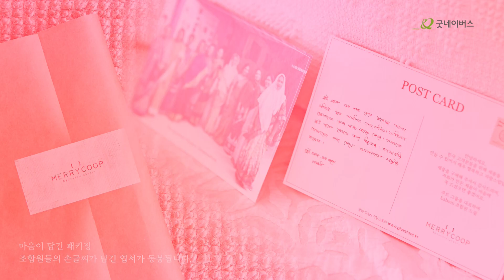JUTE PROJECT By 메리쿱 x 유르트 | 굿네이버스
[메리쿱] 해외사업국 지역주민들의 자립을 위한 주트프로젝트

'유르트'의 디자인과 아티스트 정혁, 김로사의 따뜻한 동참으로
두번째 주트 프로젝트가 시작되었습니다! 👏👏👏

⭐️ Big Bag - 무엇이나 담을 수 있는 다용도 빅백!
⭐️ Pottery Bag - 토트와 숄더, 두 가지 스타일로 활용할 수 있는 사랑스러운 포터리백!
⭐️ Messenger Bag - 루즈한핏이 매력적인 메신저백!
⭐️ Sacoche Bag - 경쾌한 컬러 조합에 클러치, 크로스백으로 활용 가능한 사코슈백!
⭐️ Pouch - 정성들인 손자수로 오늘을 응원하는 파우치백!

❤️ 여러분의 제품구매는 조합 어머니들의 지속적인 소득증대와 삶에 대한 자신감으로 이어집니다.

메리쿱은 굿네이버스 해외사업국 조합이 제작한 핸드메이드 제품을 판매하는 조합 상품 브랜드로,
지역 주민들의 지속적인 소득증대와 경제적 자립을 지원합니다.
메리쿱의 판매수익금은 지속적인 소득증대를 위한 기술 교육, 설비 구매, 신제품 개발 등에 투자됩니다.